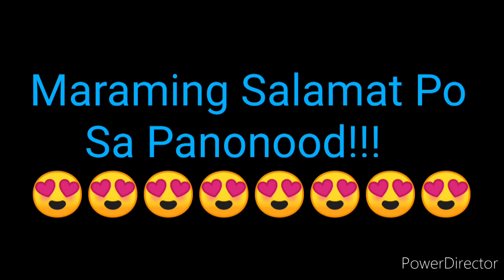STL LAGUNA 1ST DRAW RESULT TODAY JULY 21, 2022 11am DRAW